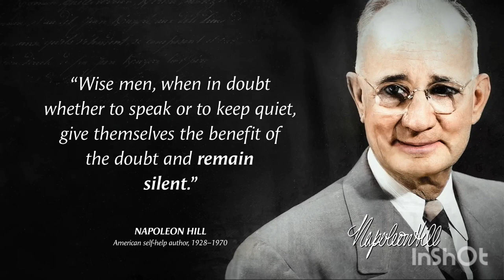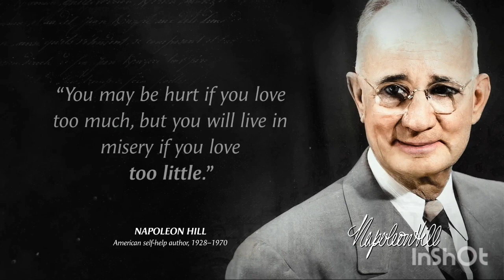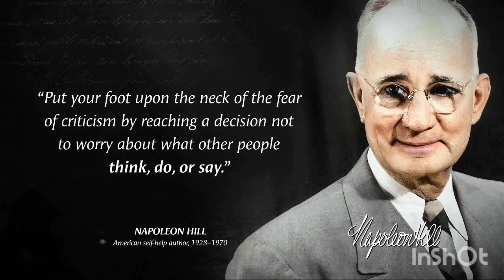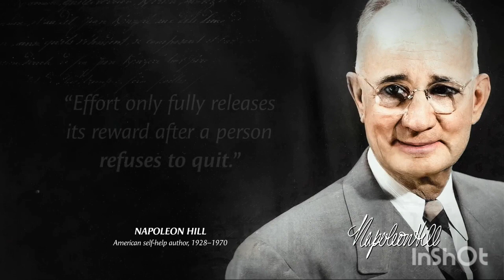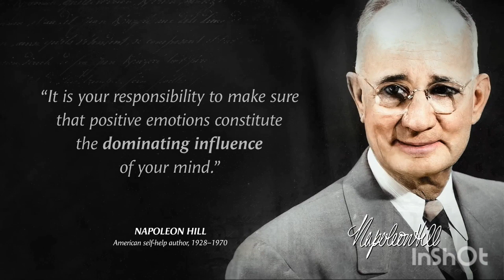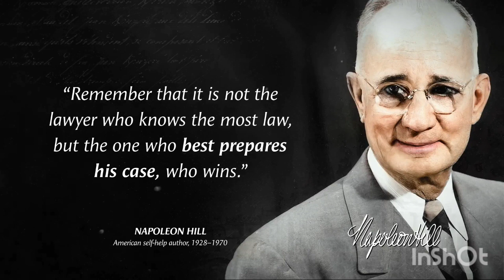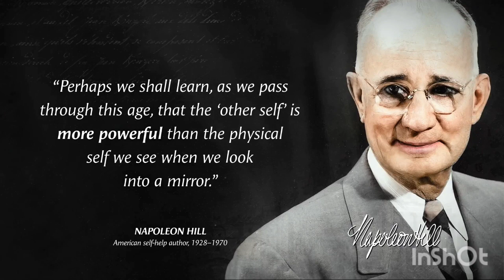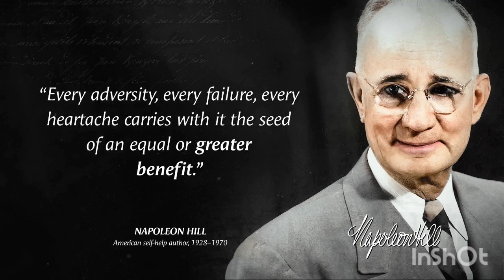Best motivational quotes | Napoleon Hill best quotes | Quotes for Life | Wise Quotes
Napoleon Hill was an American self-help author. Napoleon Hill is best known for his book Think and Grow Rich (1937), which is among the 10 best-selling self-help books of all time. Hill's works insisted that fervid expectations are essential to improving one's life. Most of his books were promoted as expounding principles to achieve "success". Best motivational quotes and wise quotes.